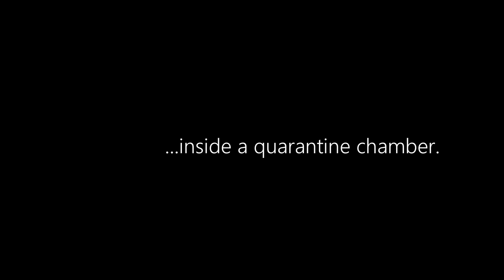"Music Homework": Berimbau Orchestra from Mestre Ferradura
Music Homework:  February 18, 2019
The Berimbau Orchestra
OMRI BREDA
MESTRE FERRADURA
Location: Project Commotion
San Francisco, California, USA
Obrigado Contramestra Formiguinha

Axé

a GALO ARCHIVE footage by Nes Marco Morales

Background/ Intro:
The Brincadeira de Angola Method is a philosophical and methodological approach to teaching Capoeira as an educational tool. It's goal is to develop social, cultural, corporal and musical potential through fun and playful activities, in order to contribute in the development of more autonomous, cooperative and reflective individuals.

The method has been developed by Mestre Ferradura in the last 25 years and enhances fundamental aspects of Capoeira, such as creativity, natural movement, cooperation, musicality, drama and dance.

The educational tools explored in the classes might be applied to any age group, including adults. As children between the ages of 1 to 6 years require the biggest knowledge to work with, there will be focus on developmentally appropriate teaching for these ages.

Bio of presenter:
OMRI BREDA - MESTRE FERRADURA

Omri Ferradura is one of Brazil's most prominent masters of this generation that is changing Capoeira in Brazil. He developed an educational method based on Capoeira’s history as an oral tradition and structured it with a solid pedagogical knowledge, creating the ‘Brincadeira de Angola’ method. The word ‘brincadeira’ means play, thus being a literal translation of how education should always be— fun!

Omri Ferradura was raised in the heart of Rio de Janeiro, where, from a very young age, he was exposed to the rhythms and and culture that are the pulse of this city. He was introduced to capoeira as a teenager, and became a renowned master. His research in music and movement led him to take part in a number of works with Brazilian dance and theater companies. In 2006 he completed a BA in Education, uniting the knowledge of popular culture with academic research. Since then, he has had a successful career as both teacher and performer; he has implemented his work in many schools around Rio with children and adults alike.

Over the years, Mestre Ferradura has led dozens of workshops in Brazil and around the world, preparing teachers for the challenges of working on a holistic approach to education—one that encompasses music, creative body movement, social interactions and cultural elements.

With the aim of sharing this knowledge, he set up the Brazilian Capoeira-Education Institute (IBCE), and an open-source which explains in detail how Capoeira teachers all over the world can apply the method. His goal is to build an egalitarian teaching-learning process in which students can build their own knowledge in a cooperative, creative movement-based environment. Over 5,000 teacher have already enrolled for the free online courses.

His academic articles: “A capoeira como prática educativa transformadora”, "A Capoeira como prática pedagógica na Educação Infantil" e “Capoeira e educação libertaria para a formação de sujeitos autônomos” were selected to represent Capoeira on RIo de Janeiro's Secretary of Education website.